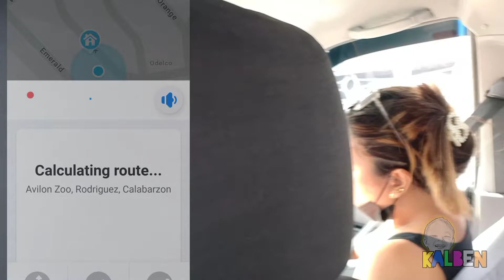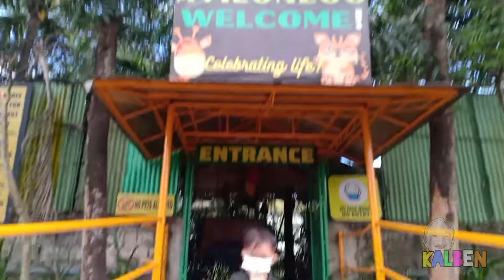Avilon Zoo Kalben's day out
Kalben's Avilon Zoo Adventure